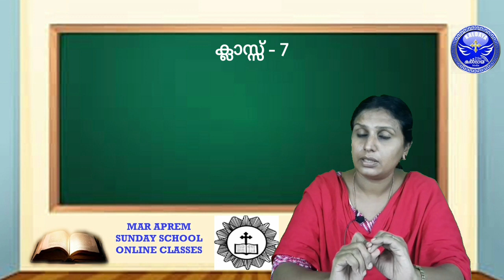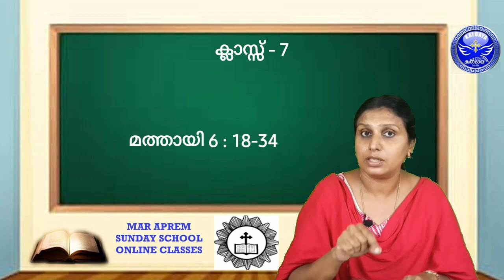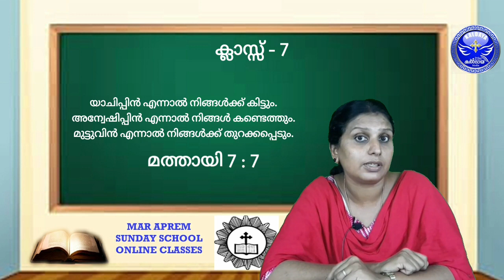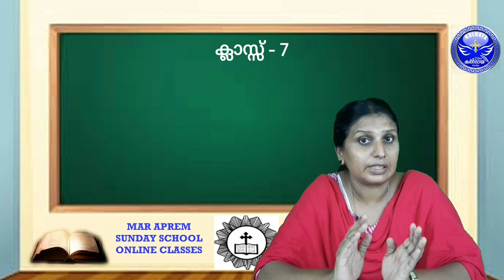STD 7 - MAR APREM SUNDAY SCHOOL - CLASS - 4